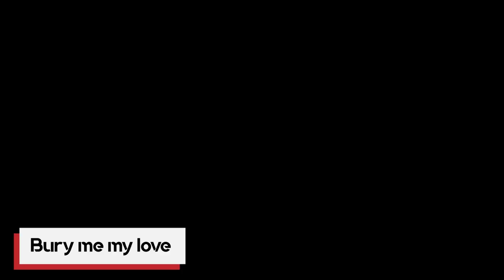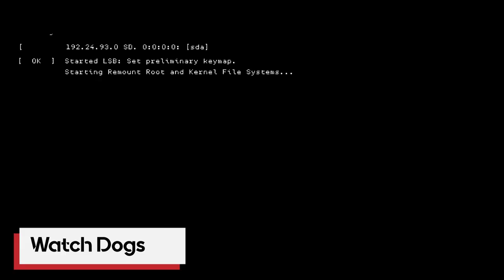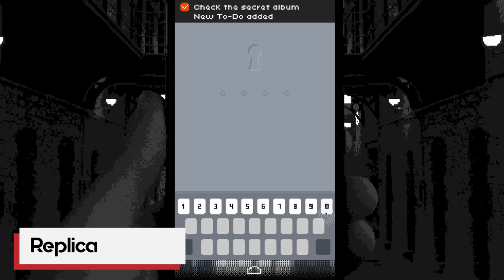أرهب طرق استعمال الجوالات داخل الألعاب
في هذا الفيديو راح نستعرض لكم الطرق المختلفة اللي أستعملت فيها الألعاب الجولات كجزء من طريقة اللعب
حمل تطبيقنا عالهواتف الذكية!